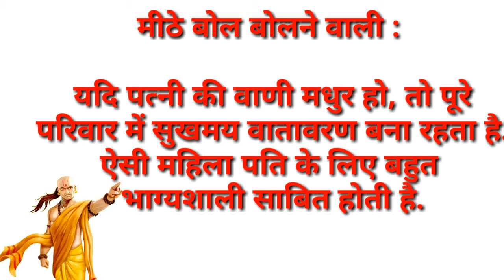Chanakya Niti : जिस व्यक्ति की पत्नी में होते हैं ये 4 गुण, उसकी किस्मत हमेशा होती है उसके साथ